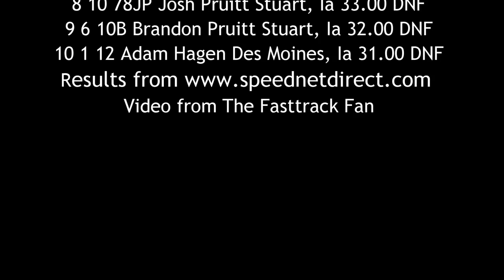SIS Stock Car A Main 5/22/16